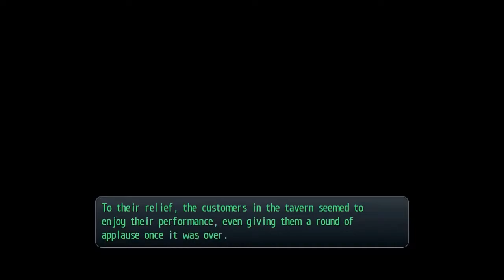The Legend of Heroes: Trails of Cold Steel II - 22 - Decisions